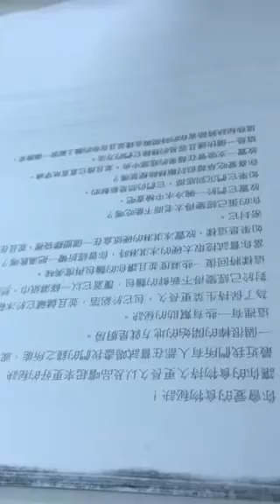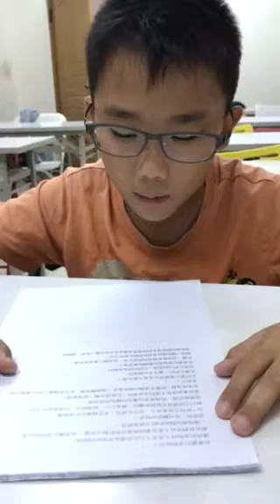浩閎-空中英語教室-你會喜歡的食物秘訣